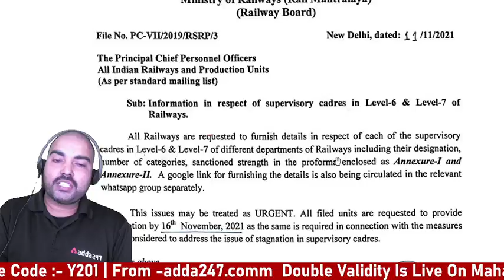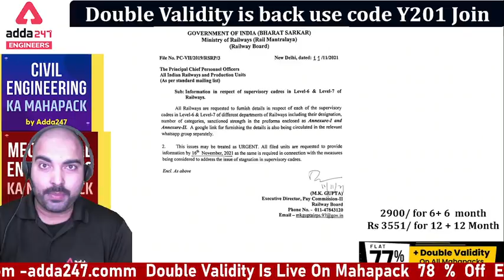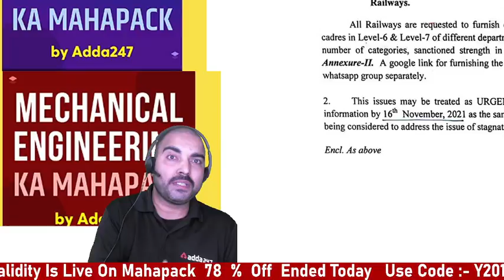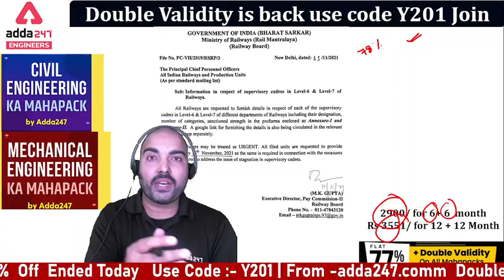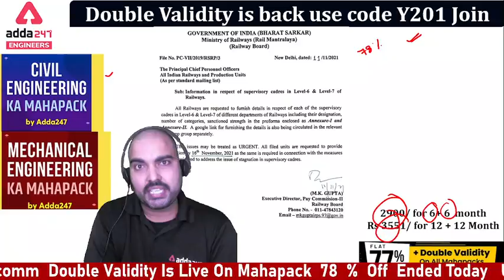RRB JE & SSE Latest Official meeting output regarding new rrb 2021 -22 Notification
UPPCL 2021